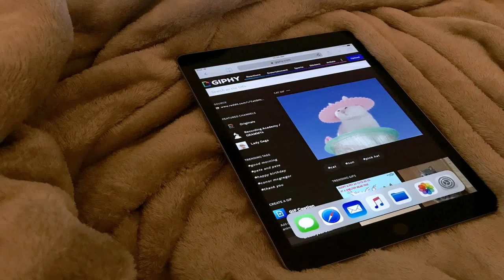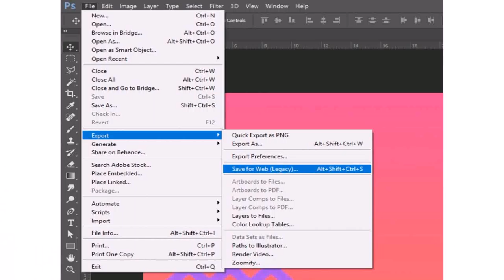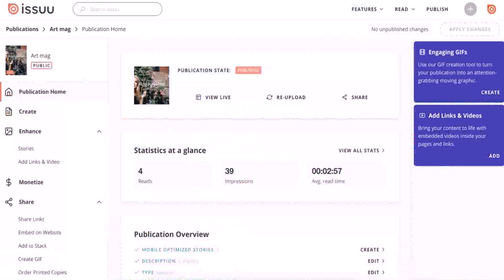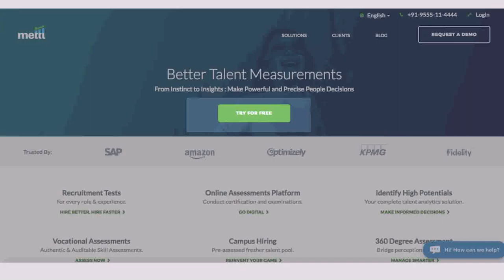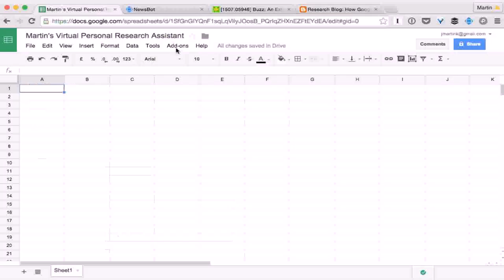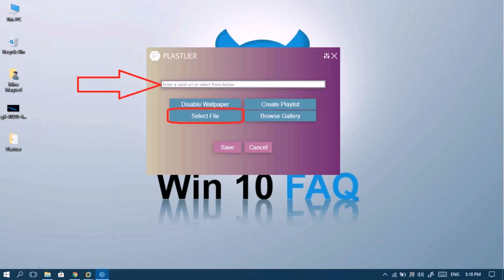Gif Maker - DaddyGif.com (see description)